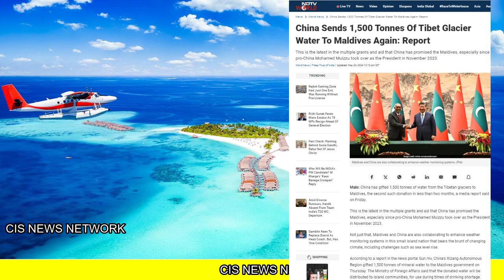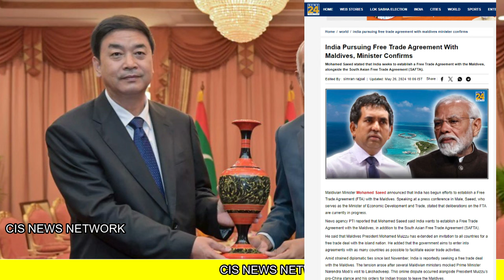मालदीव में भारत का तांडव शुरू प्रोजेक्ट सीबर्ड से डर गया पडोसी